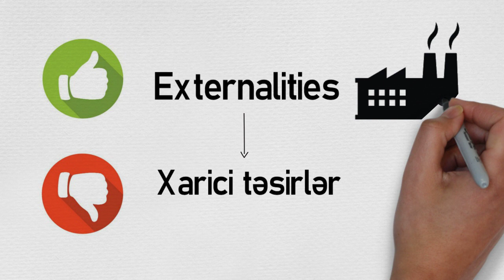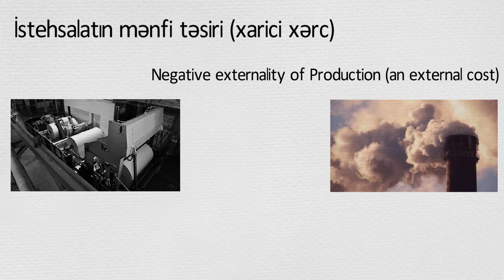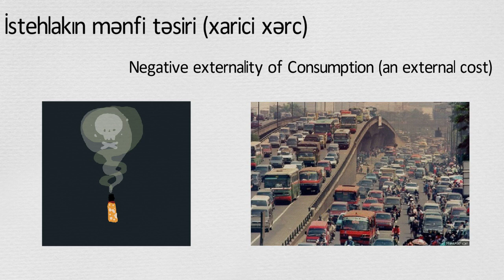"Externalities" nedir? | Xarici təsirlər nədir? | Dışsallıklar nedir?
Design: Aynur Nabiyeva
Content: Aynur Nabiyeva
Voice: Aynur Nabiyeva

Please, scroll-down for english ↓

“Externalities” anlayışı xarici təsirlər kimi başa düşülür. Xarici təsirlər müsbət və mənfi xarakterli olur. Həmçinin xarici təsirlər istehsalat və istehlak prosesinin nəticəsi kimi meydana gəlir. Buna görə də xarici təsirləri 4 cür qruplaşdıra bilərik:
İstehsalatın müsbət təsiri (xarici fayda)
İstehsalatın mənfi təsiri (xarici xərc)
İstehlakın müsbət təsiri (xarici fayda)
İstehlakın mənfi təsiri (xarici xərc)

The term "externalities" is understood as "xarici təsirlər". Externalities are positive and negative. Externalities also occur as a result of the process of production and consumption. Therefore, we can group externalities into 4 types:
Positive externality of Production (an external benefit)
Negative externality of Production (an external cost)
Positive externality of Consumption (an external benefit)
Negative externality of Consumption (an external cost)

"Externalities" terimi "dışsallıklar" olarak anlaşılmaktadır. Dışsallıklar olumlu ve olumsuzdur. Dışsallıklar, üretim ve tüketim sürecinin bir sonucu olarak da ortaya çıkar. Bu nedenle dışsallıkları 4 türe ayırabiliriz:
Üretimin olumlu dışsallığı (dış fayda)
Üretimin olumsuz dışsallığı (dış maliyet)
Tüketimin olumlu dışsallığı (dış fayda)
Tüketimin olumsuz dışsallığı (dış maliyet)